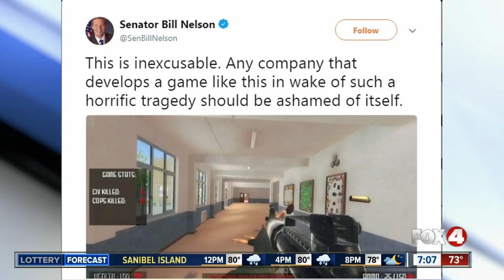Parkland parents decry game that simulates school shootings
An upcoming computer video game that would allow players to re-create school shootings by stalking school hallways and racking up kills has been condemned as insensitive and inappropriate by the parents of students who were shot to death during the school massacre at Marjory Stoneman Douglas High.